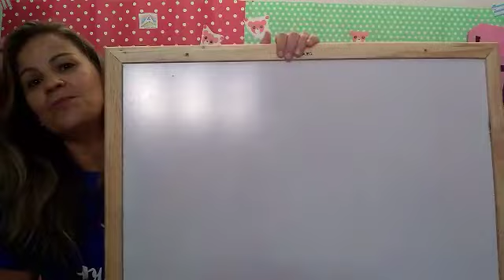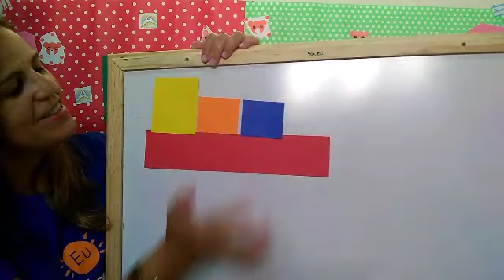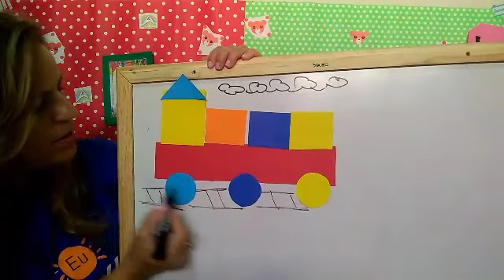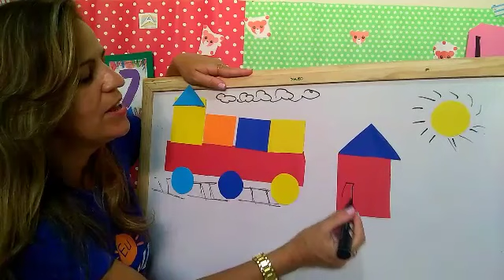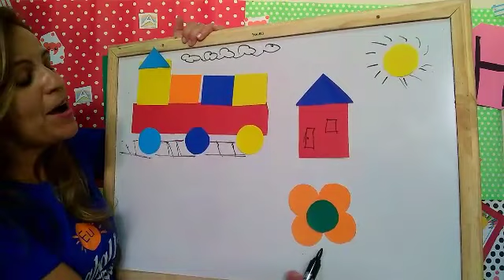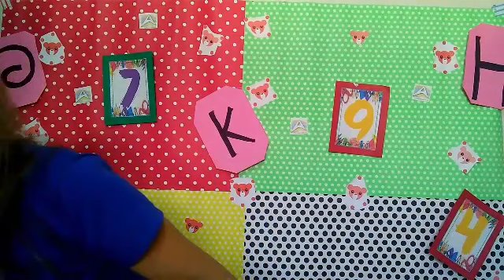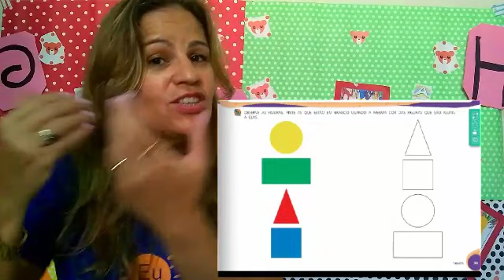Maternal 2 - Aula 7